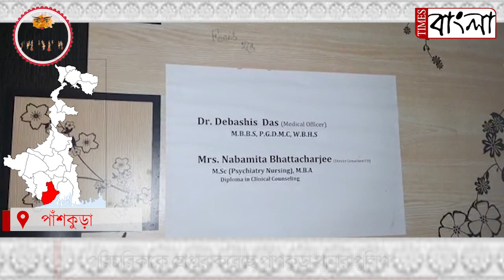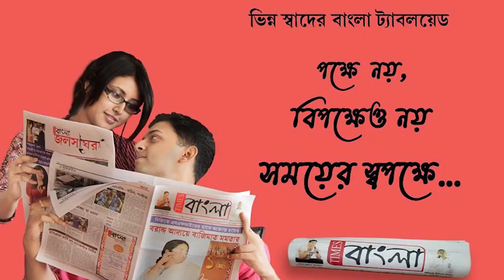১ বছরের শিশুকে অত্যাচার পরিচারিকার,গ্রেপ্তার পরিচারিকা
১ বছরের শিশুকে অত্যাচার পরিচারিকার,গ্রেপ্তার পরিচারিকা